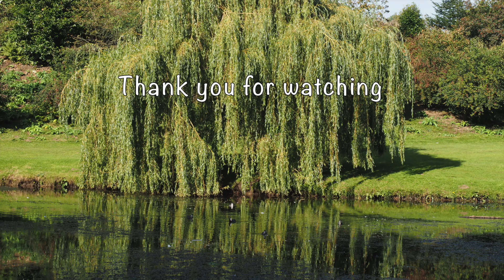A Family of Coots (Wildlife Wednesday 16)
For Wildlife Wednesday 16 I thought I would share this little coot family  and give you some info about coots :D